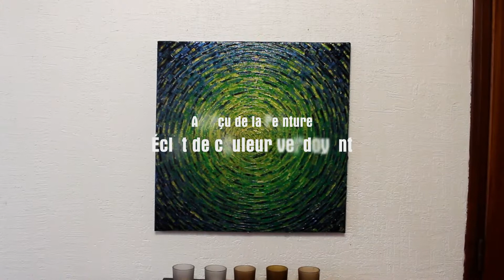Peinture relief au couteau : Éclat de couleur verdoyant.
Peinture au couteau : Éclat de couleur verdoyant.

œuvre réalisée au couteau à la peinture acrylique (Pébéo-Studio) sur châssis en bois entoilé en coton (100% coton).
Rebords du châssis peint à la peinture acrylique noire.
(Couleurs iridescentes)

Protection : œuvre vernie à la bombe aérosol brillante.

Format : 50 cm x 50 cm x 1,5 cm.
Diagonale : 70,7 cm.

Poids approximatif : 0,500 kg.

Date de réalisation : 12/2019.

œuvre signée.
Certificat d’authenticité fourni.
Emballage soigné.